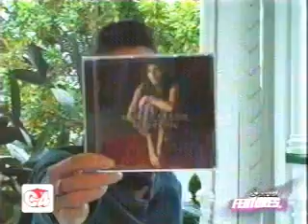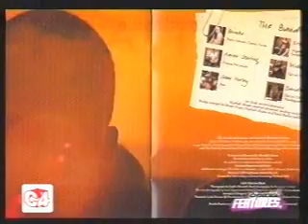Brooke Fraser - Special Features Interview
Brooke Fraser speaks to Special Feature's Jane Yee about her new CD, Albertine.